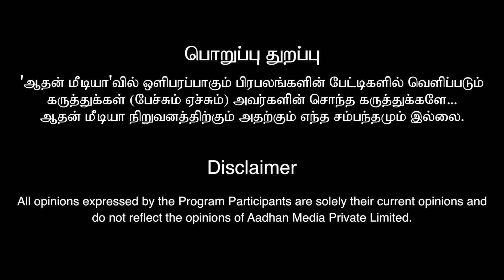Kamal Sir எடுத்த நல்ல முடிவு இது தான் | Bigg Boss Season 8 | Vijay Television | Aadhan Cinema